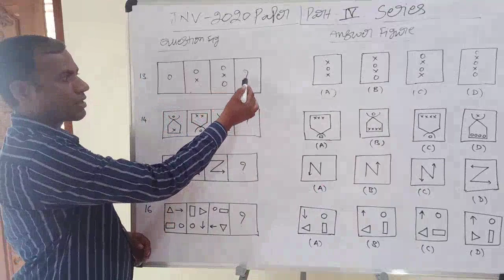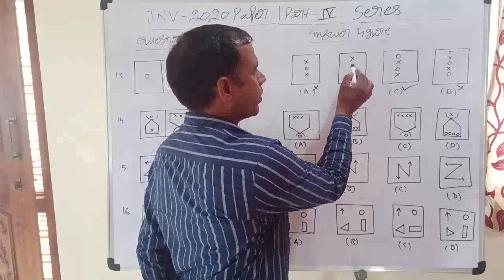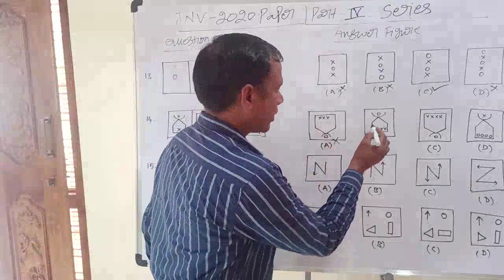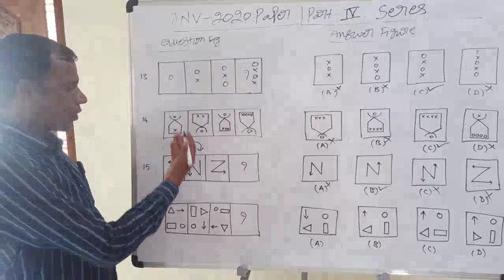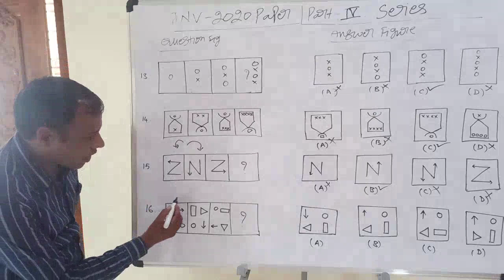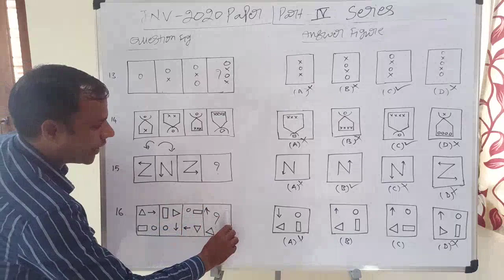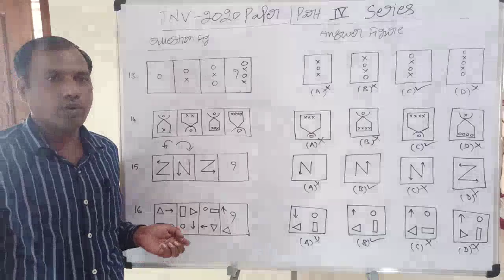How to Crack JAWAHAR NAVODAYA Entrance Test Simple Tricks on Series Figures 13-16 Questions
JAWAHAR NAVODAYA Entrance Test - 2020 Paper Explanation
Series Figures 13-16 Questions
Android: i5 Coaching Centre App From play store
ios: My institute App AND Enter org code: ekkfv